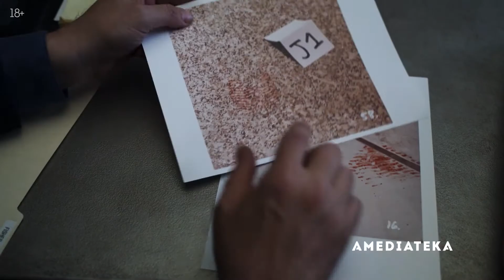Допрос (Interrogation) - Русский трейлер (2020) | Сериал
Сюжет сериала "Допрос":
Молодой человек был осужден за жестокое убийство матери, которое, возможно, не совершал. На протяжении 20 лет он борется за свою невиновность.